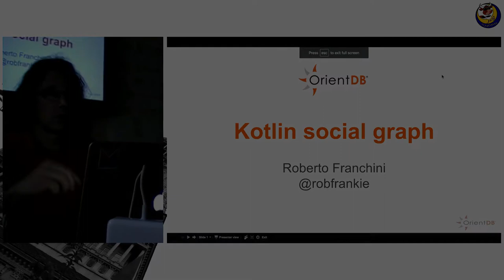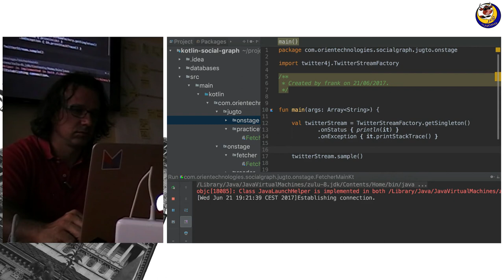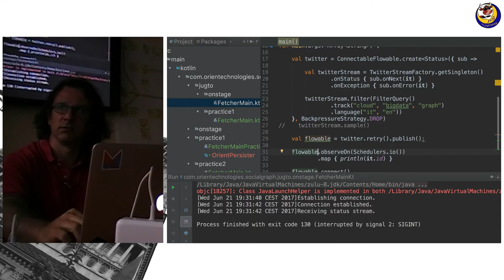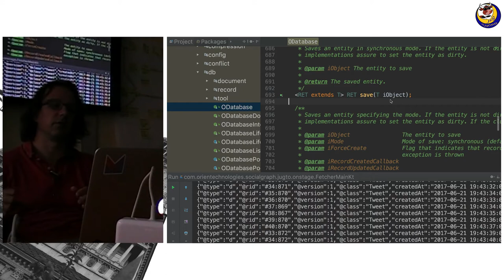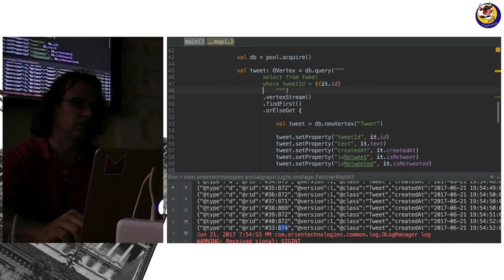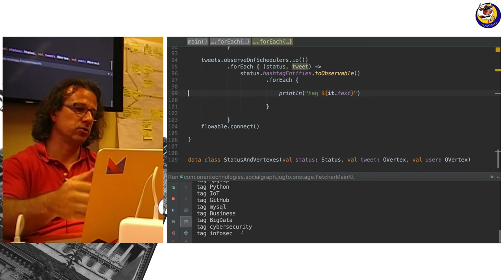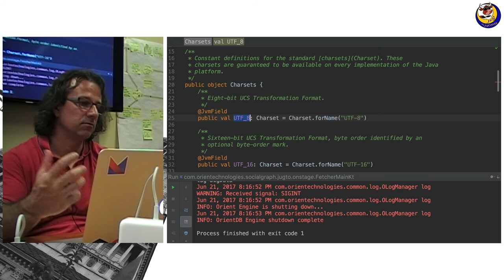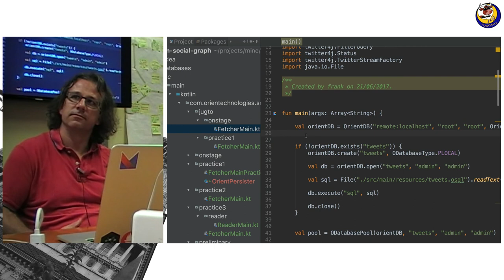Reactive, Twitter & OrientDB - Roberto Franchini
Una sessione di live coding dove metteremo in pratica i principi di reactive programmig utilizzando lo stream di Twittter come sorgente.

Un file vuoto da riempire linea dopo linea, utilizzando RxJava ed OrientDB.

E Kotlin a legare il tutto.